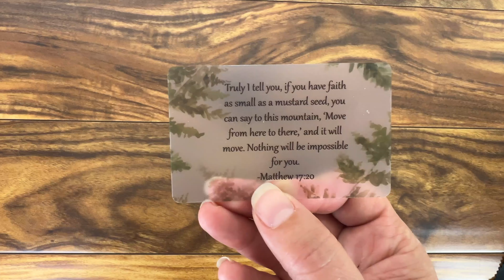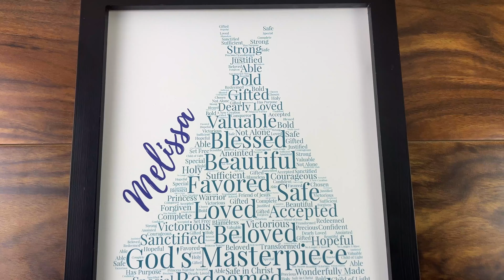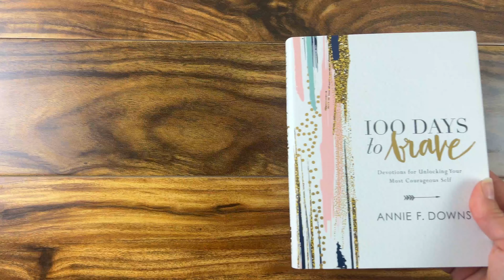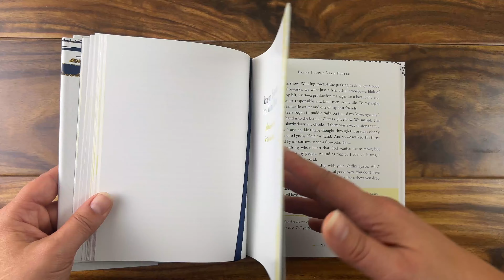7 Meaningful Gifts for Christian Teen Girls She Will Love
Discover meaningful gifts for the christian teen girl in your life 🎁 Need more gifts? Find over 20 Christian gift ideas for teenager girls.

⚡Video Resources ⚡

📌 Bible Verse LED Light

📌 Dress Wall Art

📌 Personalized Palm 139:14 Candle

📌 Be Still and Know Diamond Art

📌 100 Days to Brave Devotional

📌 Faith Over Fear T-Shirt

About:
Looking for the perfect gift for a Christian teen girl? In this video, Tshanina Peterson shares meaningful and thoughtful gift ideas that will inspire her faith, encourage personal growth, and bring joy. From faith-based jewelry to devotions and more, these gifts are sure to make her feel loved and appreciated.